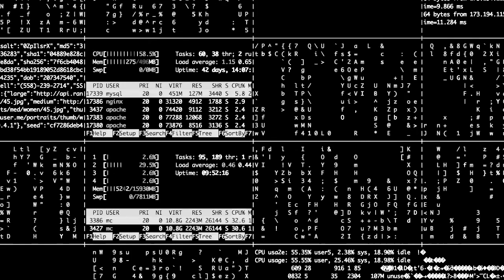MAD SPANNER - Forced To Use A Shitty Drum Machine (OFFICIAL VIDEO)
"There were no drummers in this town
So we were forced to use a shitty drum machine
With the inevitable rise of singularity
It will take over, replacement robot souls here to stay

Droning dis-affected, mass malaise enslaved
Social networks, has the hive-mind came of age?
With the inevitable rise of technology

Starting with this bridge transporting you to a dystopian future, we're all robots dancing to a spinning endless never-ending circus vortex of
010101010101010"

Filming: Kieran Scott
Editing: Michael Randall

A special thank you to Kieran Scott for filming this video and to all those who came to rock out and get sweaty with us at the Yorkshire House in Shrewsbury (10/12/19). We look forward to seeing you at the next show!

The Debut Album 'Life Absurd' is available buy on bandcamp and stream on Spotify!